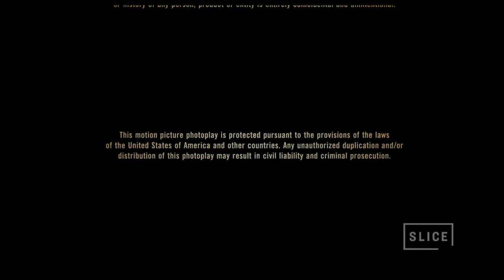Sony Pictures Television (2009/2024) #2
From Paul Blart: Mall Cop, coming from an airing on Slice.